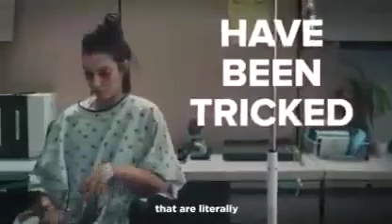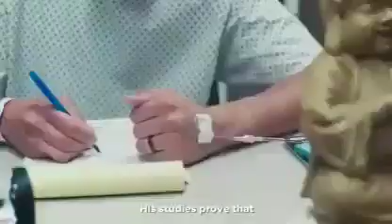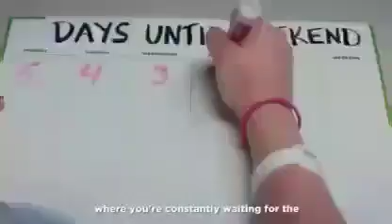28 October 2019